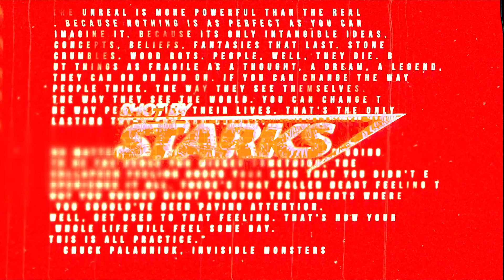FIFTH - Beautiful (Official Music Video)